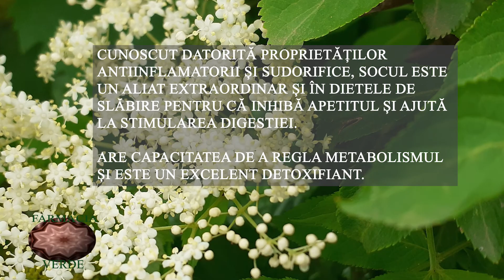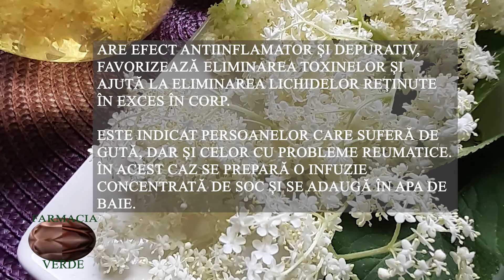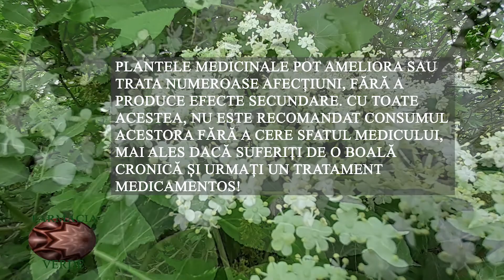FARMACIA VERDE-SOCUL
SOCUL SE RECOMANDĂ ÎN STĂRI DE RĂCEALĂ ȘI GRIPĂ, AJUTĂ LA REFACEREA TONUSULUI ATÂT PSIHIC CÂT ȘI FIZIC, CONFERĂ ENERGIE ȘI VITALITATE. ESTE UN ALIAT ÎN CURELE DE SLĂBIRE.